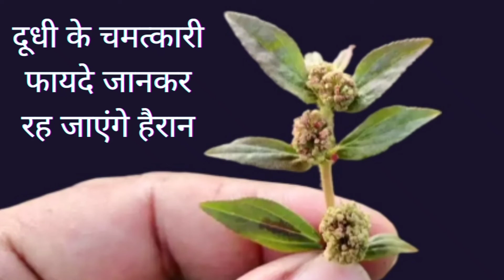दूधिया घांस के फायदे | dudhiya ghas ke fayde | dudhi ke fayde | अस्थमा की रामबाण औषधि | asthma plant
दोस्तों आज मै आपको एक ऐसे चमत्कारी पौधे के बारे में बताने जा रहा हूँ जो आपके आस पास ही पाया जाता है। यह किसी भी स्थान पर उग आता है इसे दूधी या दूधिया घास के नाम से भी जाना जाता है। कहीं- कहीं पर इसे नागार्जुनीभी कहा जाता है। यह पौधा दो प्रकार का होता है एक जिसे छोटी दूधिया घास कहते है इसके पत्ते छोटे होते है और यह हल्के लाल रंग का होता है। इसके फूल भी लाल रंग के होते है। दूसरी जिसके पत्ते बड़े होते है और हरे रंग के होते है इनके पत्तों पर हल्की लाली पन पायी जाती है। छोटी दूधिया घास और बड़ी दूधिया घास लगभग सामान होती है। यह पौधा इतना चमत्कारी है कि बांझपन, नपुंसकता और शीघ्रपतन सहित हजारों बीमारियों को ख़त्म कर देता है। इस पौधे के इतने गुण है जिसकी आप कल्पना भी नहीं कर सकते। आइये एस पौधे के गुणों के बारे में जानते है।
dudhiya ghas ke fayde
dudhiya ghas kis kaam aati hai
dudhiya ghas kaisi hoti hai
dudhi ghas ke fayde in hindi
dudhi ghas ke fayde batao
dudhi ghas ke fayde bataiye
dudhi jadi buti ke fayde
dudhiya ghas ka paudha
milk hedge plant
milk hedge plant uses
dudhi
dudhi ke fayde
dudhiya ghas
dudhi ghas ke fayde
milk adam plant
दूधी घास
दूधी घास
दूधी का उपयोग
बड़ी दूधी का वानस्पतिक नाम
छोटी दूधी के आयुर्वेदिक फायदे
दूधी घास खाने के फायदे
दूधी घास के फायदे
दूधी घास के फायदे और नुकसान
दूधिया घास के औषधीय गुण
दूधिया घास
Choti Dudhi Ke Fayde
dudhi plant uses in hindi
euphorbia hirta plant uses
asthma plant
euphorbia hirta uses in hindi
asthma plant uses
euphorbia medicinal uses
euphorbia hirta uses in tamil
how to prepare euphorbia hirta for asthma
euphorbia hirta common name
euphorbia hirta habit
euphorbia hirta dengue
euphorbia hirta medicinal uses
euphorbia hirta uses
euphorbia hirta common name in hindi
euphorbia hirta flower
euphorbia hirta medicinal uses in ayurveda
division of euphorbia hirta
euphorbia hirta habit
euphorbia hirta morphology
asthma plant medicinal uses
spiritual uses of asthma plant
euphorbia hirta health benefits
euphorbia hirta medicinal uses pdf
how to prepare asthma plant
asthma plant in hindi
asthma plant uses in hindi
euphorbia milii medicinal uses
euphorbia hirta local name